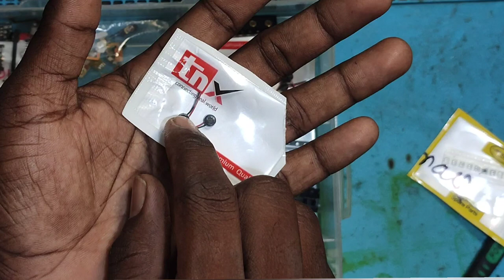फ्री में घर बैठे मोबाइल रपेरिंग सिखें | Free of cost Mobile Repairing course at home Lession - 2